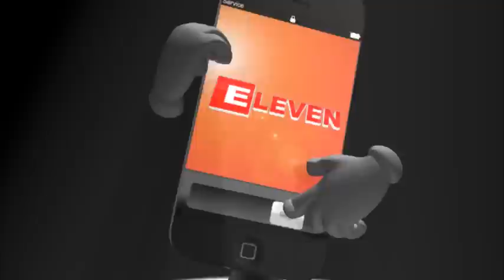မီးေလာင္ကၽြမ္းခဲ့သည့္ ေတာင္ငူၿမိဳ ႔မေစ်းႀကီးကို (၇)လေက်ာ္ၾကာသည္အထိ ျပန္လည္ေဆာက္လုပ္ႏိုင္ျခင္းမရွိေသး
ေစ်းသစ္အျမန္ေဆာက္ေပးရန္ သမၼတထံ အသနားခံစာတင္ထားၿပီး အဆင္မေျပလွ်င္ေစ်းသူ/ေစ်းသားမ်ားဆႏၵေဖာ္ထုတ္မည္